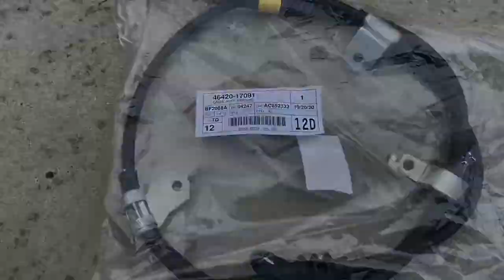How to Remove the Toyota MR2 Spyder Gas Tank & Replace the Parking Brake Cables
Here’s a detailed tutorial on how to remove the Toyota MR2 Spyder gas tank. I removed my gas tank to replace the parking brake cables which is a common issue with the ZZW30. FYI - one needs to remove the gas tank to replace the shifter cables or install the Hard Dog roll bar. Also, I followed the OEM service manual (aka the Bible) instructions to adjust the parking brake lever. Finally, along the way I covered how to remove the luggage compartment, seats, and center console. Thx, AJ @relentlessracing

I'll be adding more product lines soon.